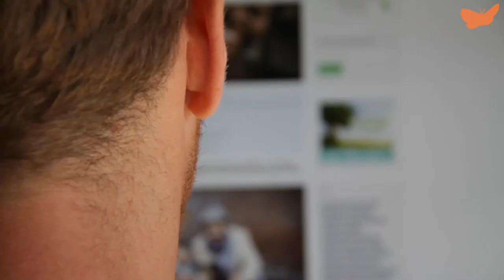Humans of Happiness: Julius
In our "Humans of Happiness" series we feature members of the Happiness.com team, teachers in the Happiness Academy and members of the community.
Have a sneak peek into the personal journey of the people portrayed, the questions, answers and stories each and everyone has to tell and get to know the human of happiness a little bit better.

Today we meet the founder of Happiness.com - Julius - who shares his vision and motivation with us.